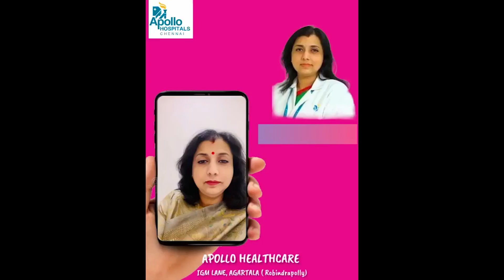Chennai এর সাথে পরামর্শ নিন আগরতলার IGM Hospital,Apollo Healthcare, আগামী 8TH OCTOBER 2023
GYNI CLINIC

Gynecologist  সংক্রান্ত সমস্যার জন্য Apollo , Chennai Senior  Gynecologist
Dr VISHNUVANDANA ( Super Specialist)  Apollo Main Hospitals,  Chennai এর সাথে পরামর্শ নিন আগরতলার IGM Hospital,  Apollo Healthcare, আগামী 8TH OCTOBER  2023,
বুকিং ও বিশদ জানতে যোগযোগ করুন - 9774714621
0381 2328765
ক্লিনিক ঠিকানা :
 Apollo Healthcare,  IGM Hospital Lane, ( Robindrapolly) আগরতলা
The Social Bangla - Voice of Democracy